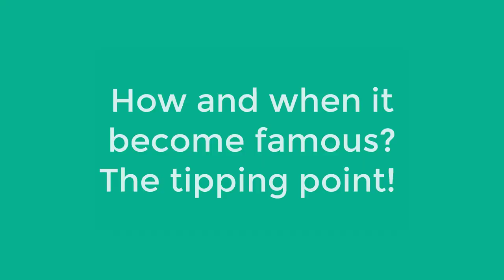A Day with HC Verma